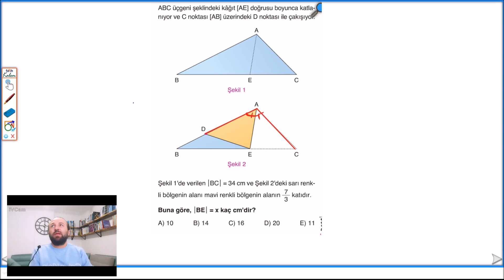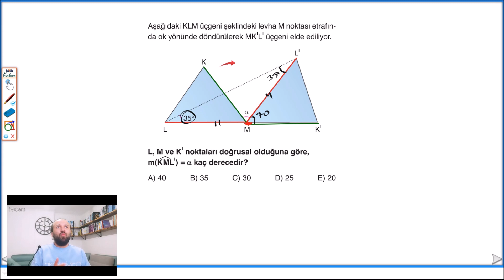KAFA DENGİ CHALLENGER DAN 5 EFSANE KATLAMA KESME SORUSU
KATLAMA KESME YAPIŞTIRMA YENİ NESİL GEOMETRİ SORULARI